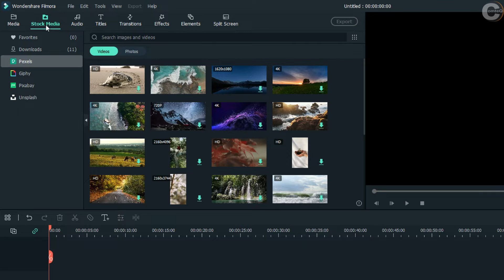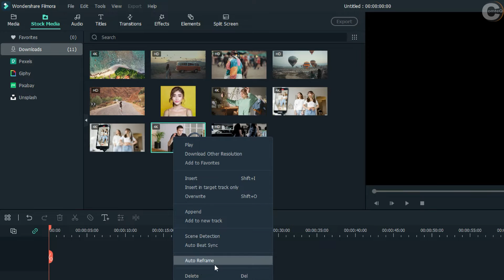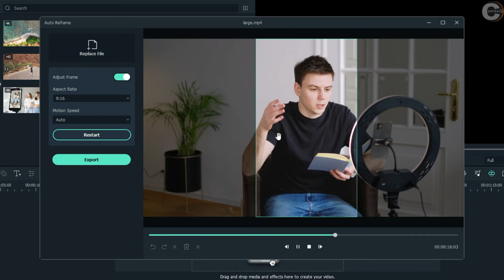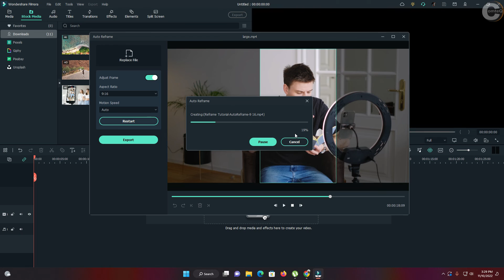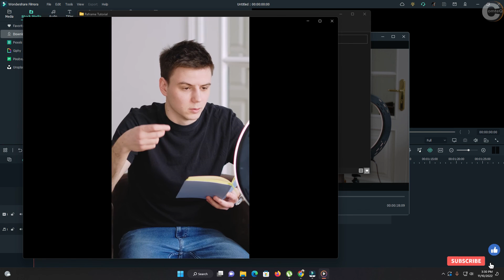HOW TO USE AUTO REFRAME EFFECTS IN FILMORA 11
In this video, I am showing you how to use Auro Reframe with Filmora 11.7.3

For my Thumbnails  Canva.com
For my Software editor Filmora 11 version 7.3